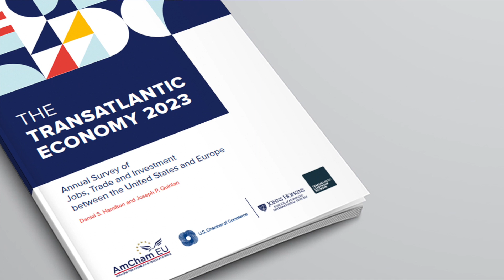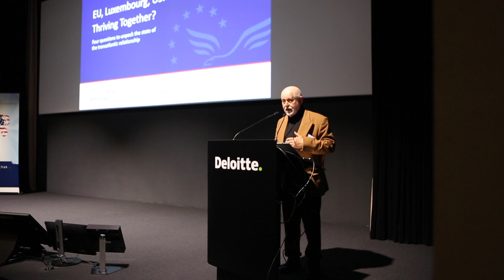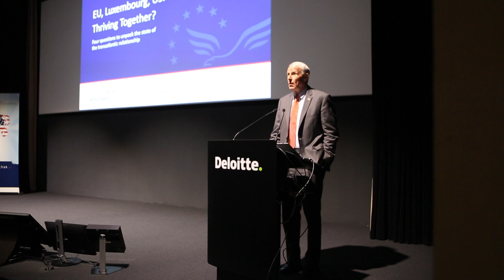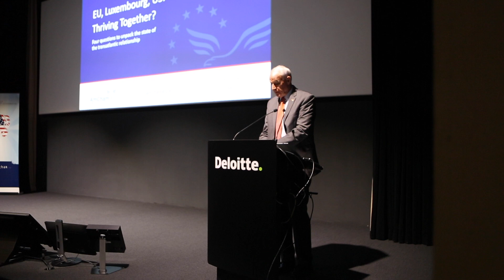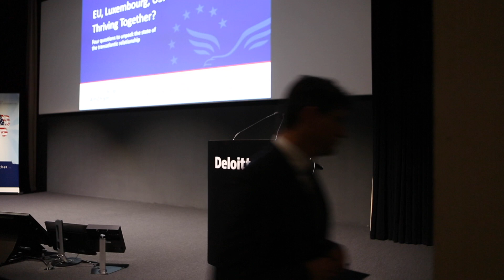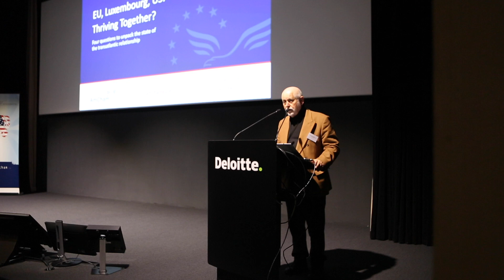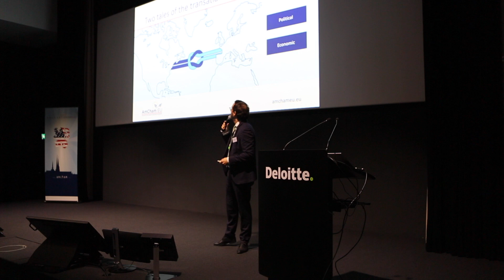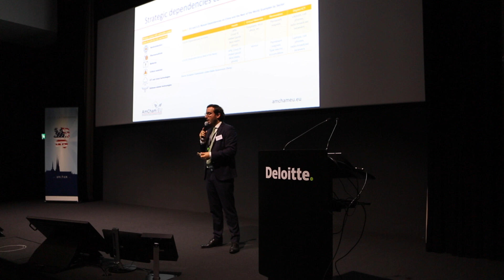Transatlantic Trade and Investment 2023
On Wednesday 18 October 2023, Thibaut L’Ortye, Director, Public Affairs, AmCham EU represented the organisation at AmCham Luxembourg’s ‘Transatlantic Trade and Investment’ event. Kicking off the event was Thomas Barrett, US Ambassador to Luxembourg and John Psaila, Managing Partner, Deloitte who both highlighted the historic ties Luxembourg has to the US. During his section, Mr L’Ortye presented the results of The Transatlantic Economy 2023 by examining the current state of the EU-US relationship. Given the findings of the study and the breadth of speakers at the event, it was clear that strong ties between government and business is needed to further strengthen the transatlantic relationship.

During the event, attendees also heard from Luc Decker, Deputy Chief of Staff, Ministry of the Economy, The Luxembourg Government and Paul Schonenberg, CEO and Chairman, AmCham Luxembourg

00:00 Welcome and opening remarks by John Psaila, Managing Partner, Deloitte Luxembourg
03:08 Remarks by Paul Schonenberg, AmCham Chairman & CEO
08:39 Thomas Barrett, US Ambassador to Luxembourg
24:38 Luc Decker, Deputy Chief of Staff of the Ministry of the Economy
37:49 Thibaut L'Ortye, Director of Public Affairs, AmCham EU: Presentation of AmCham EU and the Transatlantic Economy 2023 Report